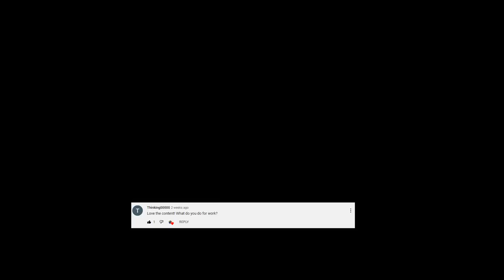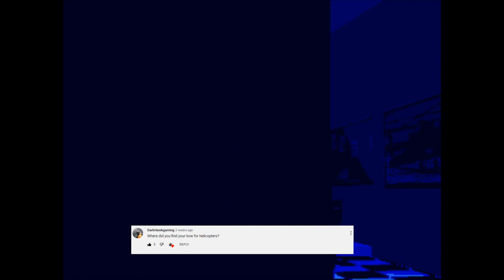10k Subscriber Q&A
Thanks so much for the support! Here are the Answers to Y'alls questions

PC Specs and Rig
CPU i7-7820X
GPU Nvidia Geforce GTX 1080
RAM 48GB
HMD Oculus Rift S
HOTAS Thrustmaster X
Pedals Logitech Pros

0:00 Intro
1:03 How long did it take to grow my hair? How long have I been Heli Simming?
2:26 Have I ever tried Arma? DCS?
5:08 Boots?
5:50 How often do I get recognized in game?
6:49 Are there any helicopters that I want added to War Thunder?
8:13 What am I packing?
8:42 Do I have IRL piloting experience?
9:55 Can you fly helicopters as good on keyboard and mouse?
11:39 What do I do for work?
12:53 What is my hair care routine?
17:12 Helicopter Community Races?
18:24 Do I play tanks or Naval?
20:05 Am I mad at Australians about not warning us about 9/11?
20:18 Do I pronounce it Tomato or Tomato?
20:30 Why do I have Captain Falcon as my profile picture? Have I played F-ZERO?
23:05 What is my opinion on retractable landing gear for helicopters?
25:22 Favorite Color?
25:32 Have I flown a real helicopter? Would I if I got enough money?
26:46 Best part of Houston?
26:59 Where do I find my love for helicopters?
30:10 Do I plan on making videos with helicopter bombs?
31:48 Current Situation with War Thunder
32:22 Outro